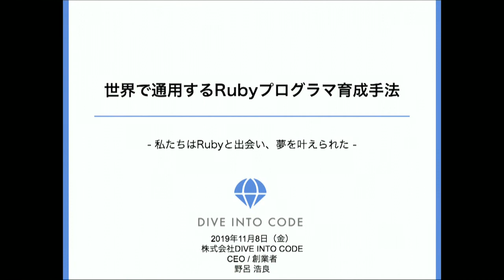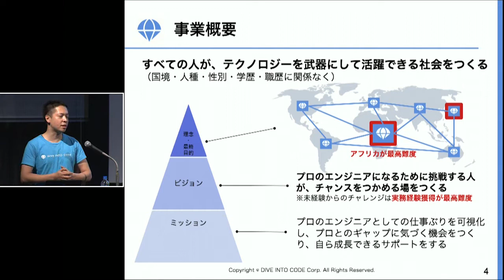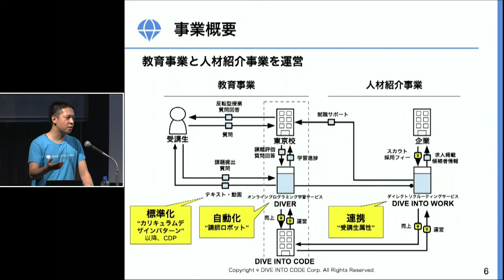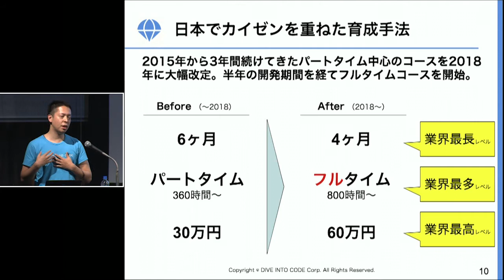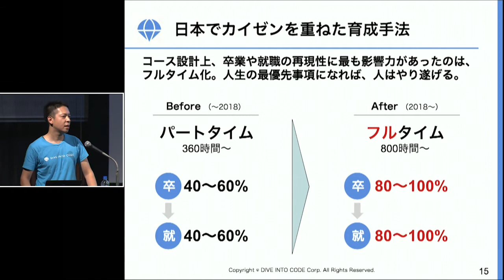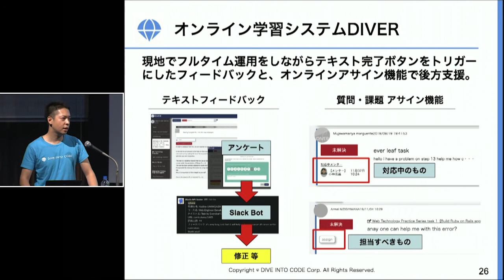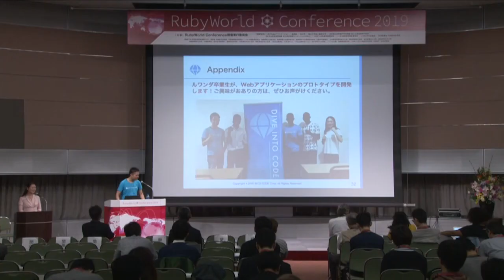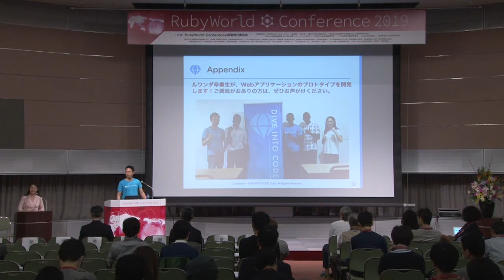RWC2019 B-2 英語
世界で通用するRubyプログラマ育成手法
野呂 浩良 (株式会社DIVE INTO CODE)